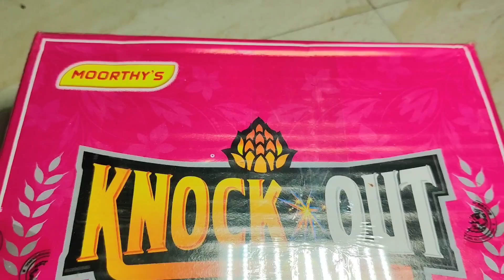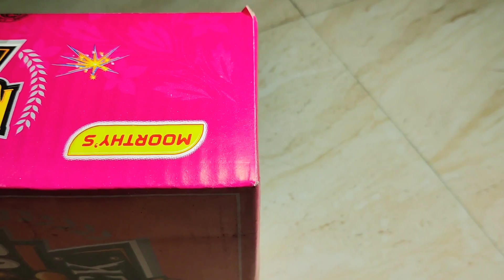1000 WALA LAR - MOORTHY FIREWORKS 🔥 CHEAP AND BEST LAR 🔥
💥Hello Everyone, Today I Have 1000 Wala Lar From Moorthy Fireworks Fireworks , So as You Can See, This Lar was Excellent According To That Price And You Can Use This Lar For Diwali And Any Festival, Program, Celebration.

So I'll Meet You in the Next Video Have a Good Day.

💥 Wholesale Price - Rs 380 Per Box Around
💥 Retail Price - Rs 450 Around

1000 WALA LAR - MOORTHY FIREWORKS 🔥 CHEAP AND BEST LAR 🔥